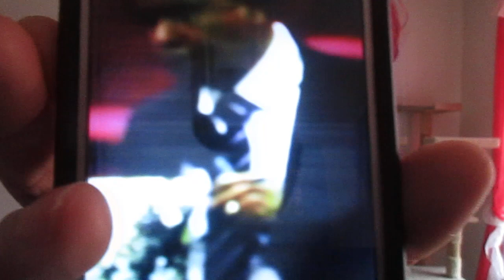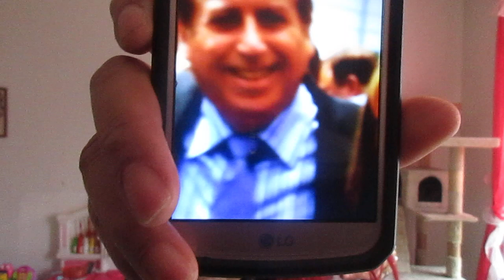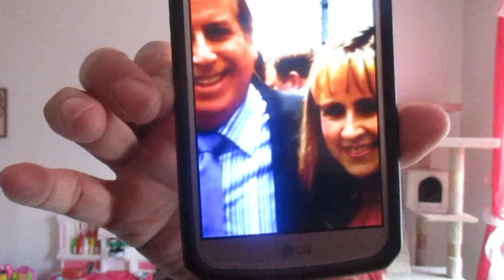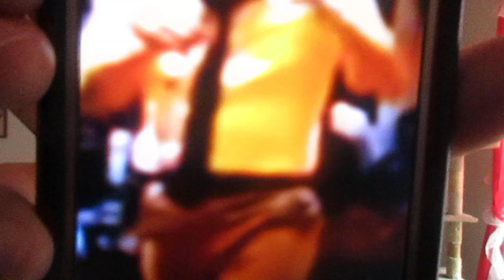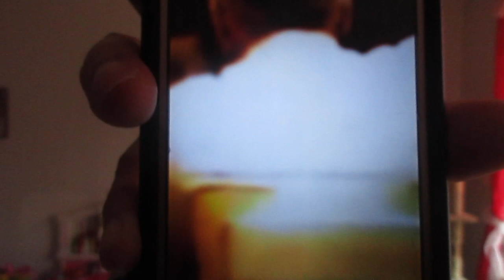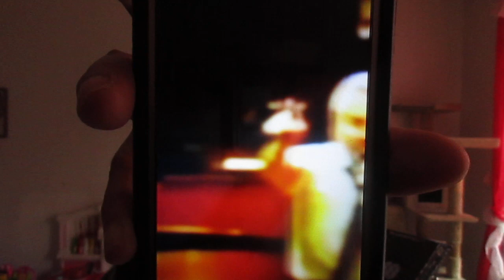Evangelista yiye avila dise Gary Lee que desia que las mujeres si puede usa los pantalones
Evangelista yiye avila desia dise Gary Lee yDavid Demon que las mujeres si puede usa pantalones en los templo que eso una bendicion de Dios y privilegion que Deuteronomy eso es mentira de hoy dia la Gloria es DE del Dios sucrisbete en Este canal evangelist Yolanda Salas gracias POR su cooperation